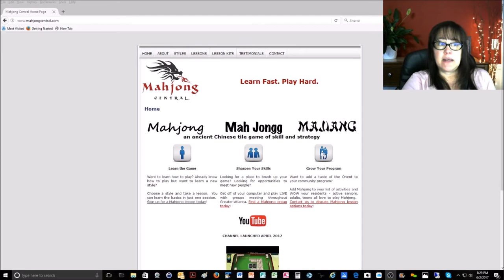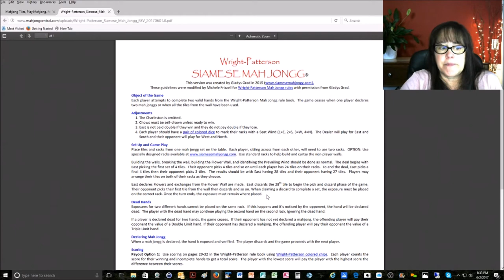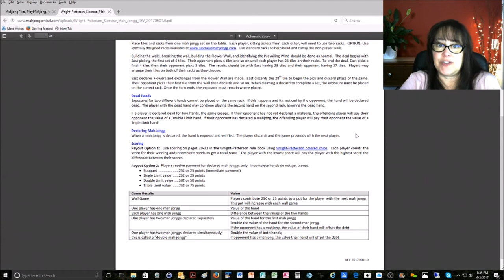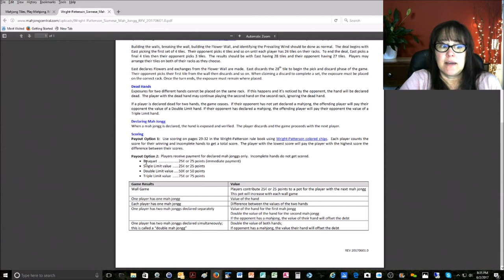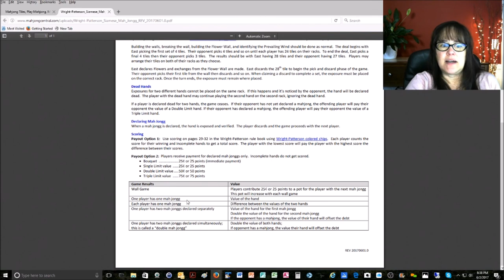Wright-Patterson Siamese Mah Jongg Lesson 1 Rules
Siamese Mah Jongg is the two-player, two-handed version of mah jongg.  These random pull exercises will help build your confidence in decision making as you learn how to play Siamese Mah Jongg.

This would not only help me continue to create content that interests you but it would help others find this channel!